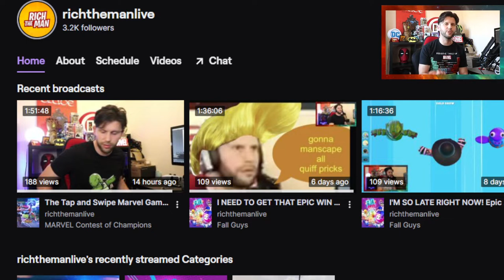4 Wins in 45 Minutes! | This Squad is Getting Stronger! | LETS GO!!! | Fall Guys Ultimate Knockout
Today i played.

🛑 RICHARD PLAYS 🛑 Covering Free To Play Games, PC Games, PS4 Games, VR Games and Much More.